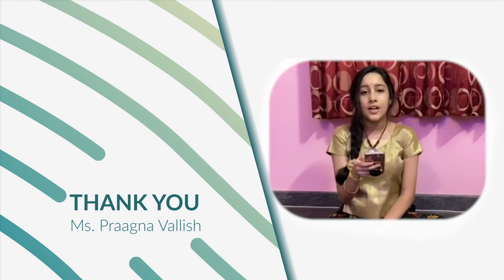Ms. Praagna Vallish | Barayya Ranga | Swagatham Krishna 2020 |Tattva Foundation | Day 64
Tattva Foundation ( Inspire, Educate, Empower, Encourage)  is a Bangalore based (NGO), with focus on Education and Performing Arts. We are providing an inclusive platform for artists, upcoming artistes and students in  music and dance.
Key Programs at Tattva Foundation are Vidya Marga and Kalavedika.
Tattva Foundation presents Swagatham Krishna 2020 -
an online dance and music series dedicated to Lord Krishna.

About the Kriti:
Kriti :  Barayya Ranga
Composer : Purandhara dasar

About the Artist :
Ms. Praagna is in 9th Class .She has been learning Hindustani music since 5 yrs .Her Guru is Smt.Amrita Rao.

Tattva Foundation Appreciates Ms.Praagna for her participation.